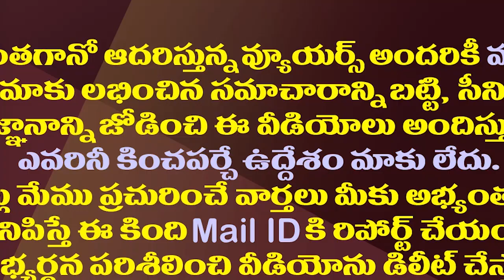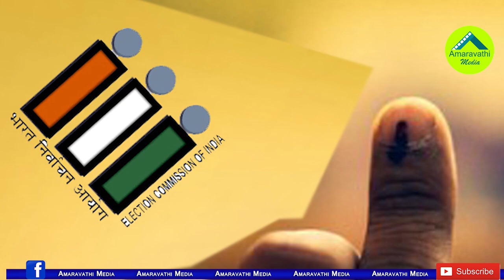ఏపీ అసెంబ్లీ నోటీసులు..సెలవు పెట్టకుండా నిమ్మగడ్డ కు షాక్| AP Assembly Notices to SEC Nimmagadda